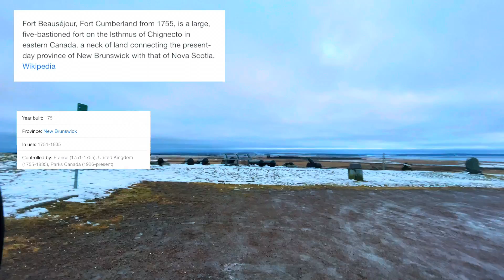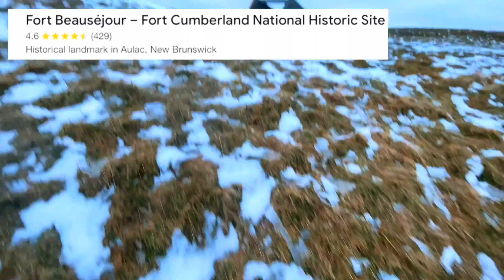My first cool destination with the van… 👌🚐🏰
We went to a Historic landmark in New-Brunswick Canada in Aulac.  Ruins of a castle like place… must see also totally missed the fact that it was “star shaped”… I only found out later…

But this was an awesome experience

This was one of my first adventures when I got my van… 🚐❤️🥹